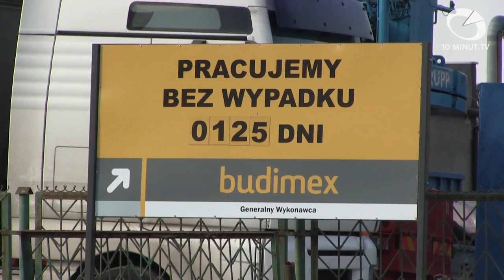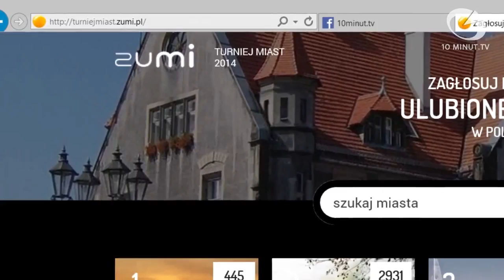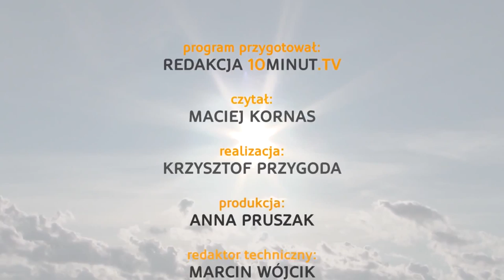Wiadomości Słupsk - 17.10.2014 - 10minut TV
Wojewoda odmówił stwierdzenia nieważności decyzji dotyczącej budowy miejskiego ringu. Stowarzyszenie Przyjaciół Słupska i Regionu walczy o lepszą politykę informacyjną dotyczącą tarczy antyrakietowej. Słupszczan zachęcamy również do przemyślenia swoich zwyczajów żywieniowych oraz wzięcia udziału w plebiscycie Turniej Miast 2014.